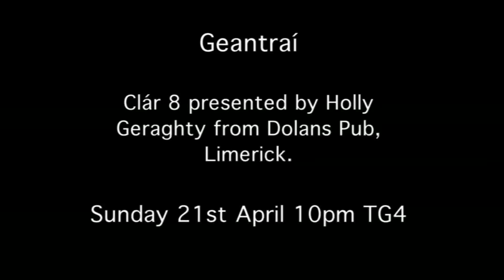Geantraí Clár 8 Sunday 21st April at 10pm on TG4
This week's programme comes from the well known music pub Dolan's in Limerick city and is presented by concertina player Holly Geraghty.  Among the musicians featured in the programme are box players Graham Wells and Brian O'Leary, Jonathon Roche and Matt Griffin and singer Elaine Cormican.